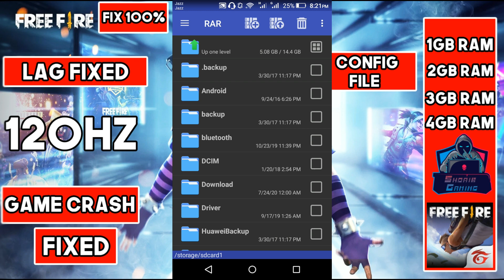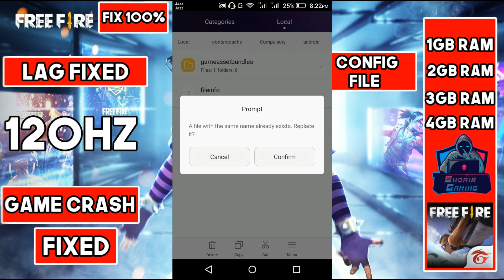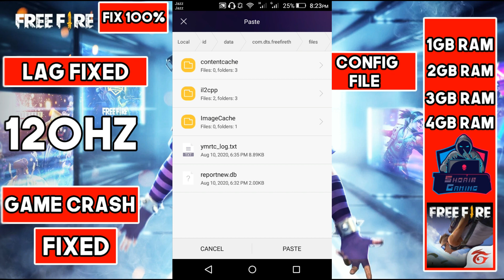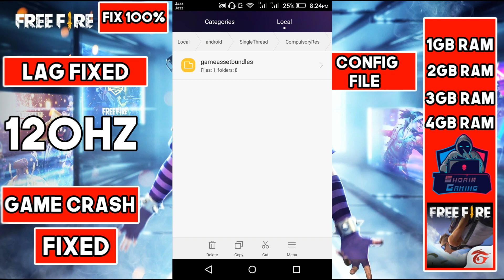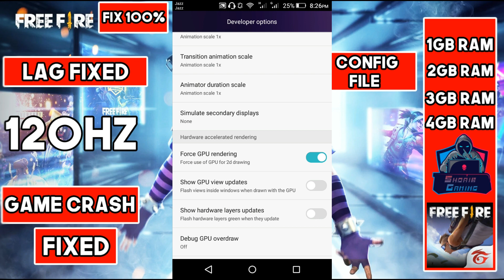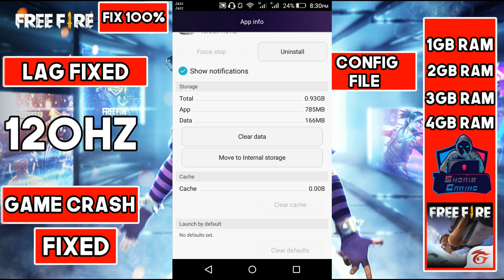Free Fire Lag Fix Free Fire Lag Tips And Tricks Free Fire Lag Solution Free Fire 1GB 2GB 3GB 4GB RAM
Today I'm Going To Show You A Config Which Will Make Your Game Lag Free in Free Fire Your Will b Smooth and i will give you tips and tricks to fix the lag of your game if your game is having black screen crash issue or lag or heat issue while playing free fire it all will b fixed and ur game will run smoothly and 90hz without any lag and free fire config and smthing setting and that config file link is below download it

Free Fire Config File This Config File Will Solve Your Lag Issue Black Screen Crash issue All Will B Fixed

2gb ram,how to fix lag in free fire
1gb ram,how to fix lag in free fire